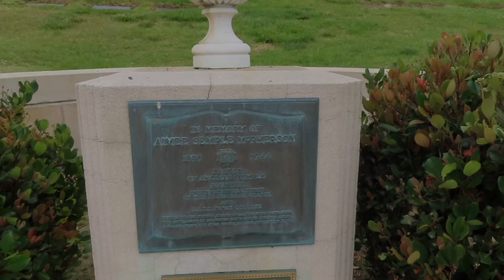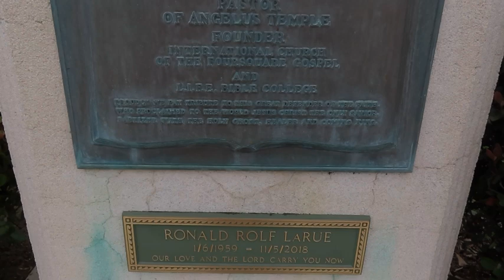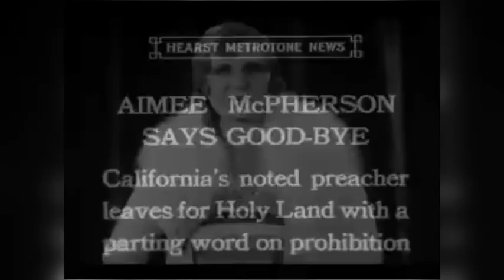THE GRAVE OF SISTER AIMEE SEMPLE MCPHERSON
tour dailyvlog travel vlog history roadtrip cemetery grave losangeles VISITING THE GRAVE OF SISTER AIMEE SEMPLE MCPHERSON. LOCATED AT GLENDALE FOREST LAWN IN GLENDALE SISTER AIMEE STARTED THE FOUR SQUARE CHURCH AND WAS A VERY POPULAR RADIO EVANGELIST.